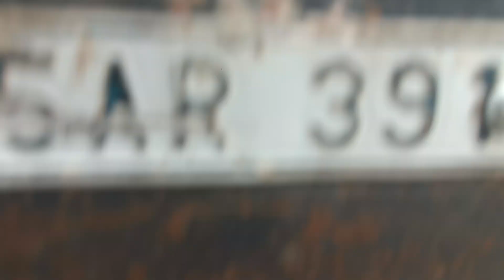Today's Vlog At 🚜 Mahindra Showroom Gondia | आज हम महिंद्रा शोरूम गोंदिया मे गये थे .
Gondia  Vlog  👍 Beautiful city  in thik Wold | दुनिया liye खूबसूरत शहर  में से एक गोंदिया City 😍

Aaj Hamne Gondia  Ka vlog  Banaya

Is Channel  ka Name Mh Fun King Vlogs  HAI

MH fun King ये हमारा बड़ा channel hai

Gondia  beautiful  city

Search

   Mh fun king
   MH fun king Vlogs
   Indian  Vlogs
 Vlog
Vlogs
no.1 Vloger
Tractor  vlog
vlog  2023
2023 vlog  videos
Vloger
Gondia  city
Gondia
Gondia  district
Gondia  vlog
Gondia  me Vlog
MH fun king Gondia  me vlog